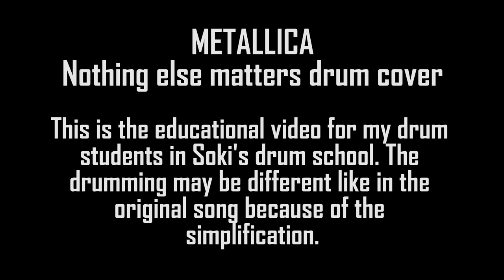Metallica - Nothing else matters only drums with drum scores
Only drums of Metallica song, Nothing else matters. Drumming with transcriptions/scores to Metallica. This is an educational/lessons video for my drum students in Sokijeva bobnarska šola (Soki's drum school). The drumming is not like the original drums in the song because of the simplicity for beginners.

◄ WATCH my BLACK METAL drum covers

€€€   DO YOU WANT TO EARN MONEY?   $$$

First, you need to optimize your YouTube channel:
    - Tube Buddy will definitely help you:

66Samus, Alex Rudinger, Alexander P, Anthony Barone, Aquiles Priester, Avery Drummer Molek, A-Yeon, Brooke C, Cobus, Cooper Drummer, David Diepold, Delta Empire, Drummers from Hell,